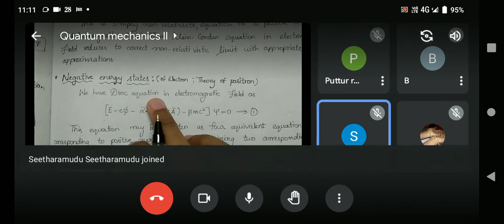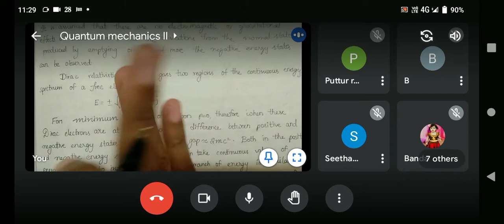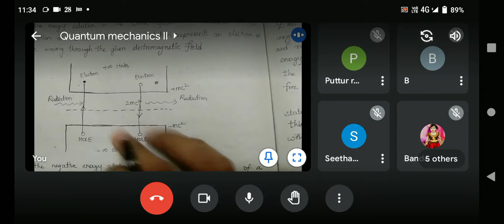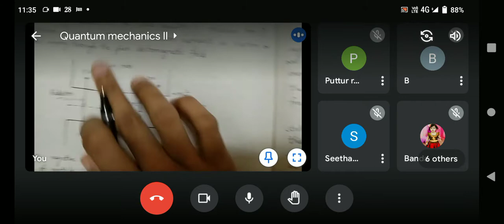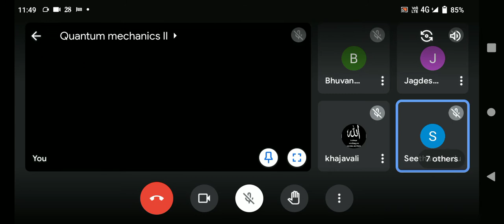Negative energy States or Theory of Positron | NNN | 28.6.2021 | Relativistic Quantum mechanics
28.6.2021 II M.Sc Physics QM class
Lecture given by N NAFEESA NEELUFER
PVKN GOVT COLLEGE, CHITTOOR